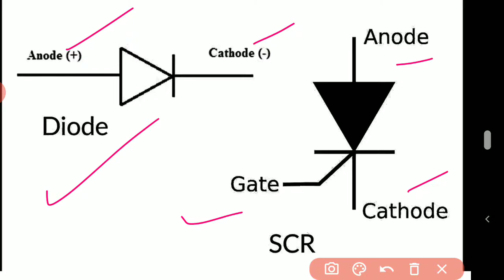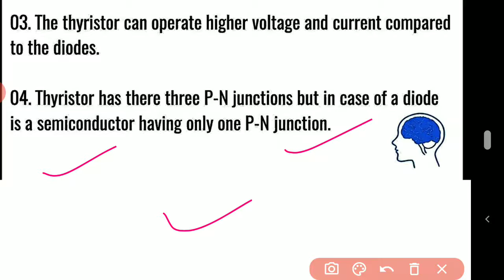Difference between SCR and Diode | Diode vs SCR